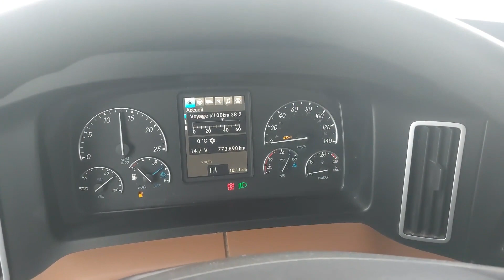2019 FREIGHTLINER CASCADIA 125 For Sale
74461; Camion lourd/Heavy truck; FREIGHTLINER; CASCADIA; 2019;  Moteur: DETROIT DD13 470 HP ; EATON-FULLER RTLO16913A MANUAL 13 VIT./Speed; TRACTEUR;  DORTOIR/SLEEPER 70 in/po
He/ht/fe/ttbrakes: AIR
Transmission Model: RTLO16913A
TireSize: 22.5